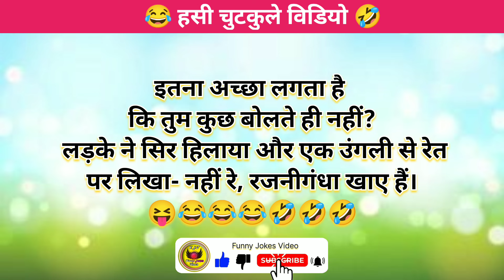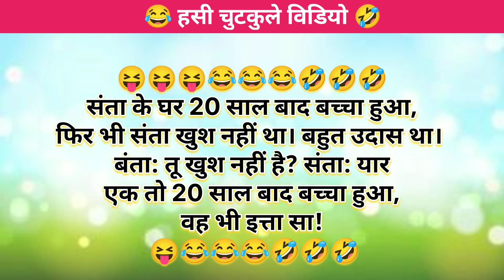हसी चुटकुले | फनी जोक्स | पति पत्नी कहानी | Husband Wife Comedy | Jokes 😂 | Chutkule 🤣😂😁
funny jokes funny jokes
funny jokes in telugu
funny jokes video sabse bda chennel
funny jokes video wala channel me get topic inspiration kaise banaye
funny jokes video_123
funny jokes video short
funny jokes video kaise banaye
funny jokes video telugu
funny jokes video in hindi
funny jokes video editing
funny jokes video tamil
funny jokes video funny jokes video
hasi ke chutkule
hasi ke video
hasi ke video comedy
hasi ke ba sath me neelkamal singh
hasi ke badle hasi nahi milti song
hasi ke pal kahan dhundu
hasi ke fuhare
hasi ke tik tok
hasi ke piche ka dard status
hasi ke joke
hasi ke fuhare
hasi ke fuhare radio mirchi
hasi ke fuhare comedy
hasi ke fuhare with sudarshan
hansi ke fuhare comedy
hansi ke fuhare chutkule
hansi ke fuhare video
hansi ke fuhare natak
hansi ke fuhare jokes
funny chutkule rank 1
funny chutkule video
funny chutkule in hindi
funny chutkule short video
funny chutkule muggulu
funny chutkule punjabi
funny chutkule cartoon
funny chutkule song
funny chutkule chutkule
funny chutkule short
funny shayari
arbaj meskaur
Arbaj official
Arbaj Meskaur
funny shayari video
funny shayari for friends
funny shayari short video
funny shayari for farewell
funny shayari status
funny shayari short
funny shayari in hindi
funny shayari for best friend
funny shayari background music
funny shayari funny shayari